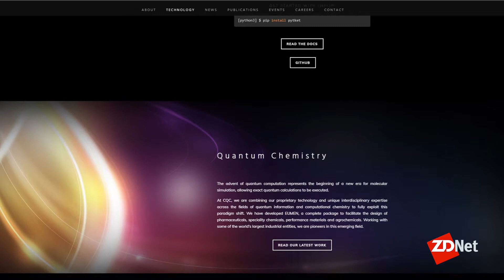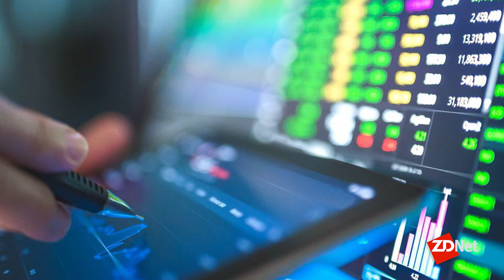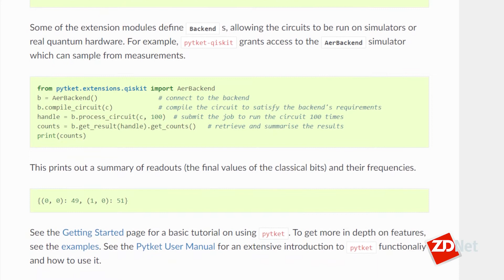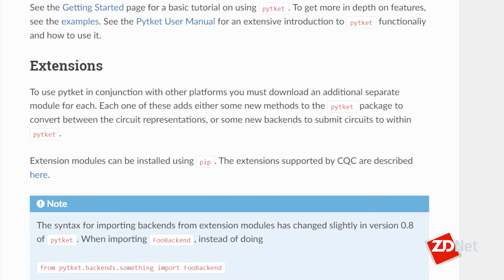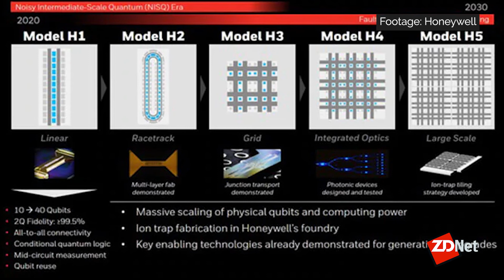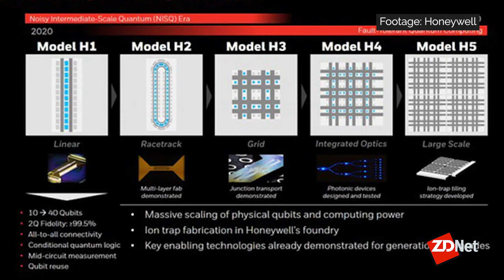How Honeywell Quantum and Cambridge Quantum merger aims to expand and invest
ZDNet's Larry Dignan caught up with Tony Uttley, president of Honeywell Quantum Solutions, to talk about its combination with Cambridge Quantum, combining hardware and software, remaining hardware agnostic, and growing the quantum computing market.